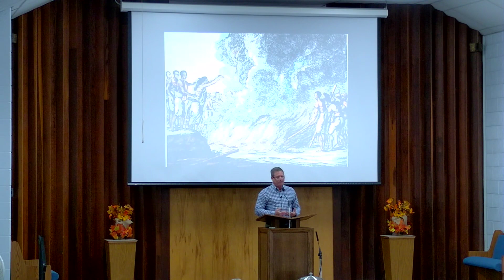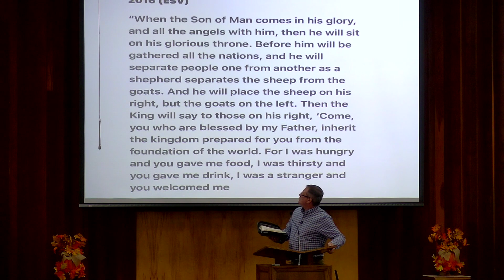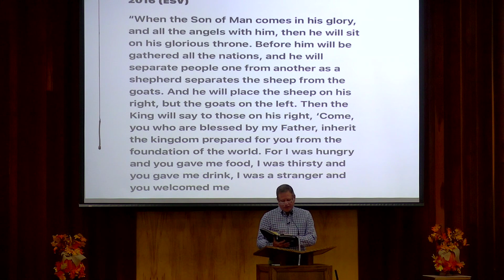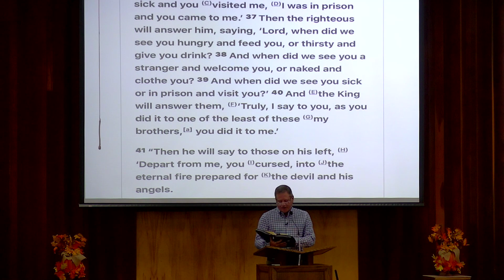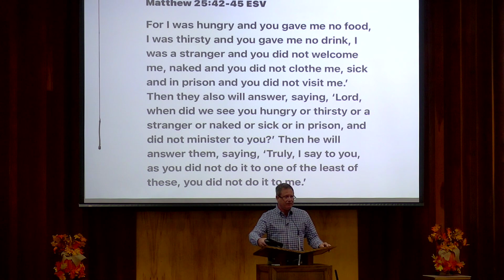Sunday 09.10.23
Missionary from India Joe Evans - Butterfly Effect